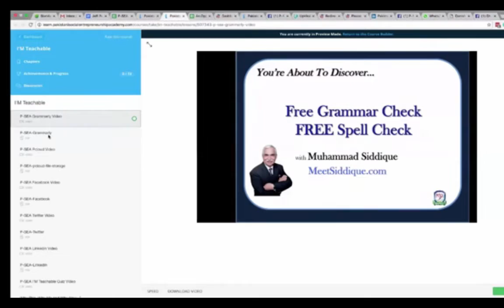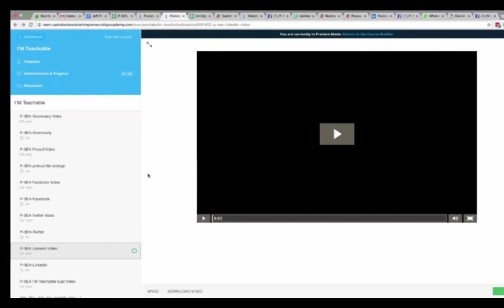I'M Teachable Online Workshop Walk Through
Are You Teachable? If you have answered YES to this, please enroll for FREE in I'M Teachable Online Workshop

Mr. Siddique is the International Philanthropist and Advisory Board Member of Al-Sharif Foundation International, the World’s First Perpetual & Self-Fundraising Entrepreneurial Philanthropy.

Al-Sharif Foundation provides free quality entrepreneurial education & training in the online mirco-jobs industry in Pakistan. Most charities only give “fish" (aid). We teach people to fish for life.

Mr. Siddique is the founder of Pakistani Social Entrepreneurship Academy, a project of Al-Sharif Foundation, on a mission to empower 1 million entrepreneurs in Pakistan so they support themselves and their families.